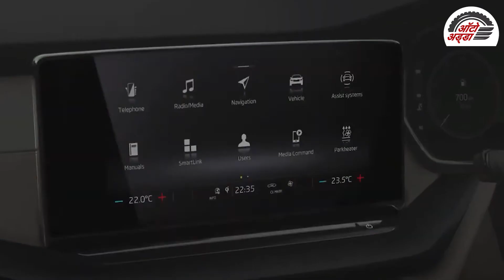2021 Skoda Octavia भारत में हुई लॉन्च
स्कोडा ऑटो इंडिया ने अपनी पॉपुलर सेडान 2021 Octavia को भारत में लॉन्च कर दिया है। यह सेडान लंबे समय से चर्चा में बनी हुई थी। यह Octavia का चौथी पीढ़ी का मॉडल है, जो कि काफी सारे बदलावों के साथ मार्केट में उतारा गया है। कीमत की बात करेंतो भारतीय बाजार में 2021 Octavia को दो वेरिएंट में पेश किया है। इसके बेस वैरिएंट की कीमत २५.९९ लाख रुपए और टॉप-स्पेक ट्रिम की शुरुआती कीमत २८.९९ लाख रुपए रखी गई है। इसकी डिलीवरी जुलाई से शुरू होने की उम्मीद है

नई Skoda Octavia को पांच कलर ऑप्शन लावा ब्लू, मैजिक ब्लैक और कैंडी व्हाइट, ब्रिलियंट सिल्वर और मेपल ब्राउन में पेश किया गया है।नई ऑक्टेविया में रिडिजाइन की गई क्रोम ट्रीटमेंट के साथ फ्रंट ग्रिल दी गई है, जो कि कार को काफी प्रीमियम लुक प्रदान करती है। ग्रिल को बाय-एलईडी हेडलाइट्स से लैस किया गया है। इसमें नए फॉग लैंप और रियर में नई स्कोडा बैजिंग के साथ टेललाइट्स मिलती हैं। इस कार में ११७ इंच के एलॉय व्हील दिए गए हैं। दोनों वेरिएंट में अलॉय व्हील का डिजाइन अलग- अलग है।
इस कार के केबिन में एक बिल्कुल नया लेआउट मिलता है। यहां बेज-ऑन-ब्लैक कलर स्कीम मिलती है। जिसमें डैशबोर्ड के साथ एक लेयर्ड डिजाइन दी गई है। इसमें १०-इंच टचस्क्रीन इंफोटेनमेंट स्क्रीन और १०.२५ -इंच डिजिटल इंस्ट्रूमेंट क्लस्टर (वर्चुअल कॉकपिट) दिया गया है। कार के टॉप मॉडल में टू-जोन क्लाइमेट कंट्रोल, कनेक्टेड कार टेक, एक डिजिटल असिस्टेंट (लौरा), वायरलेस स्मार्टफोन चार्जिंग, एक 12-स्पीकर कैंटन साउंड सिस्टम और एम्बिएंट लाइटिंग सिस्टम जैसे फीचर्स मिलते हैं।

सिक्योरिटी फीचर्स की बात करें  तो, इसमें सुरक्षा के लिहाज से ८ एयरबैग दिए गए हैं। इसके अलावा इसमें ईबीडी के साथ एबीएस, इलेक्ट्रॉनिक स्टेबिलिटी कंट्रोल, एडॉप्टिव हेडलाइट्स दी गई हैं।इंजन और पावर कि बात करे तो, 2021 Skoda Octavia में २.० -लीटर TSI पेट्रोल इंजन दिया गया है। यह इंजन १८८ bhp की पावर और ३२० Nm का पीक टॉर्क पैदा करने में सक्षम है। यह इंजन पैडल शिफ्टर्स के साथ ७-स्पीड डीएसजी ऑटोमैटिक गियरबॉक्स से लैस है।